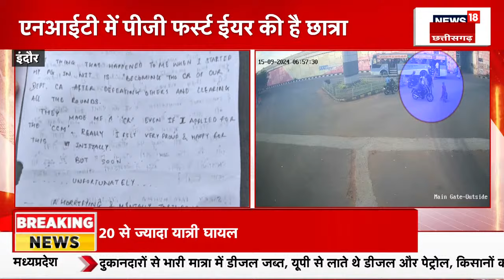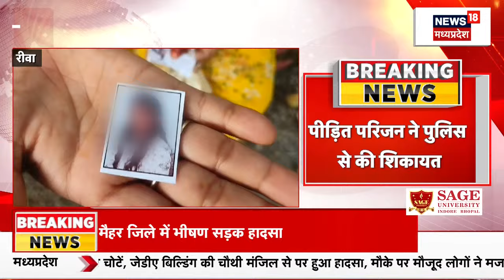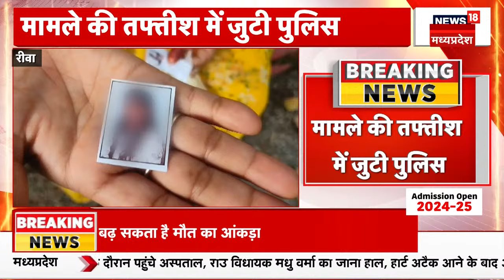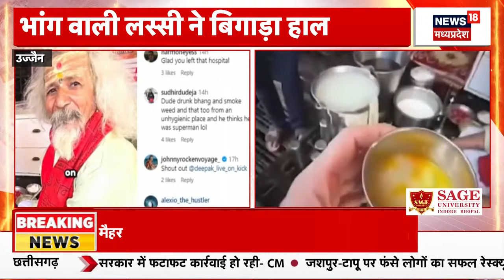Maihar Road Accident : Maihar में बड़ा सड़क हादसा, भीषण हादसे में करीब 9 लोगों की मौत |Breaking News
00:00 intro
00:12 Maihar Road Accident : Maihar में बड़ा सड़क हादसा हो गया है. एक Bus सड़क किनारे खड़े हाईवा से जाकर टकरा गई. हादसे में करीब 9 लोगों की मौत हो गई है.